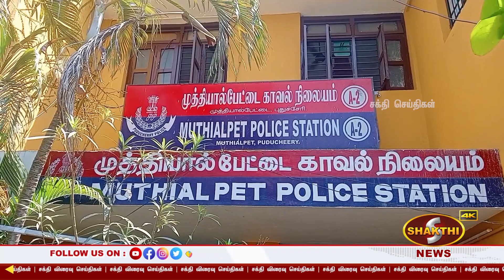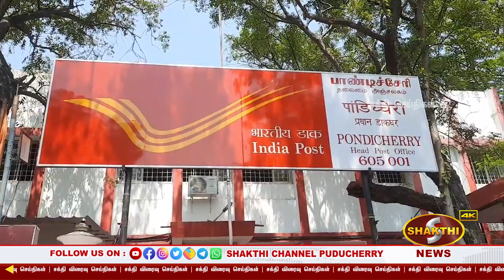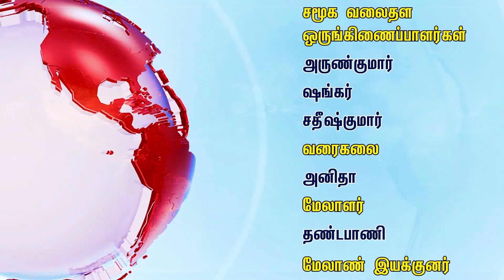|புதுச்சேரியில் கஞ்சா விற்பனையில் ஈடுபட்ட 3 வாலிபர்கள் கைது.! 22.02.2023 | Pondicherry News